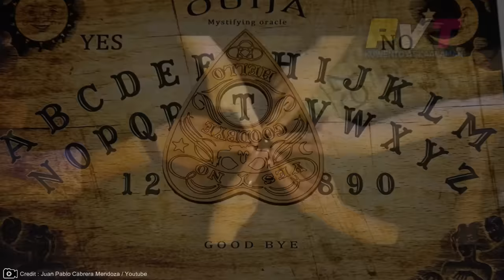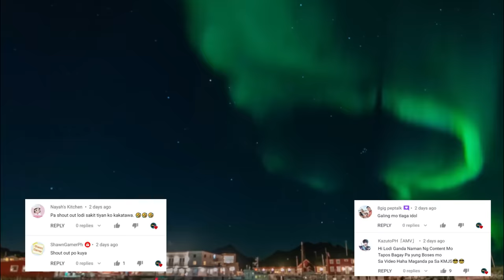10 Hindi Maipaliwanag na Pangyayaring Narecord ng Camera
Lyka App-Pilipinas Viral Trends

Watch: youtu.be/2wml6eoLQ0U